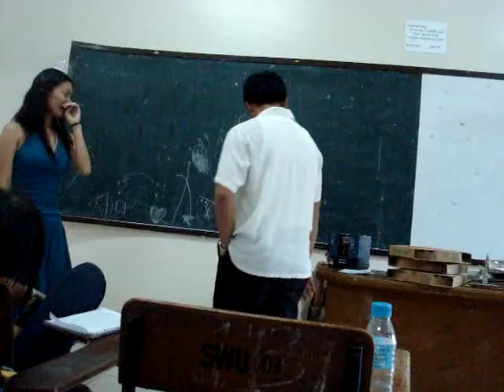SWU-CN Group 13 batch 2008-2009 Part 10 of 12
Spanish Role Play under the advisory of Señora Valencia...muchas gracias Señora!